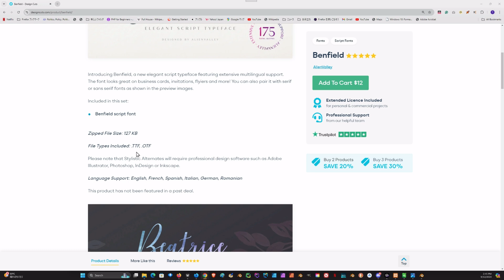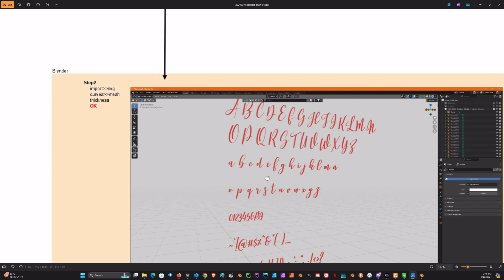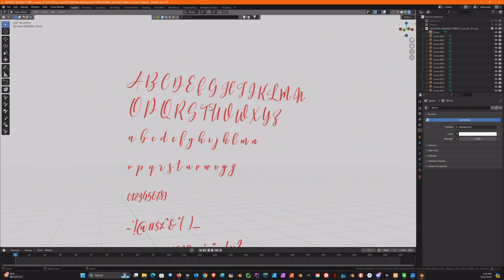2D to 3D: Benfield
In this video, we introduce the “Benfield” font from DesignCuts. We create a shape using Affinity Designer and export it as an SVG. We also demonstrate how to easily create 3D designs in Blender.

Timestamp:
0:47 Explain using a Chart
1:38 Explain using Blender

References:
Benfield